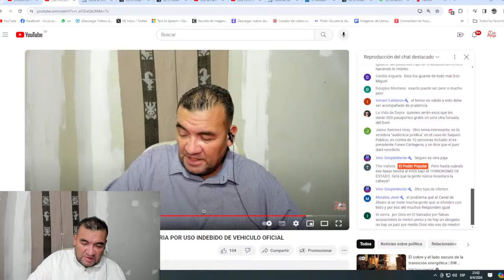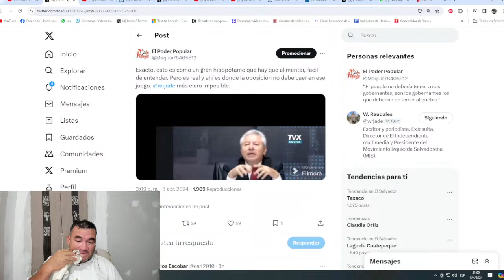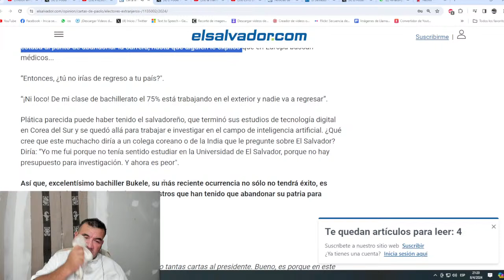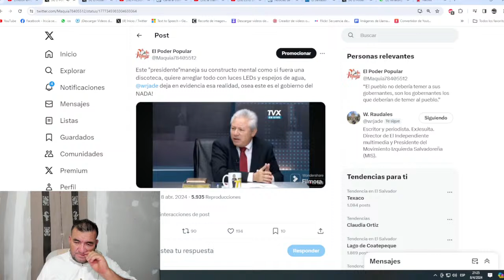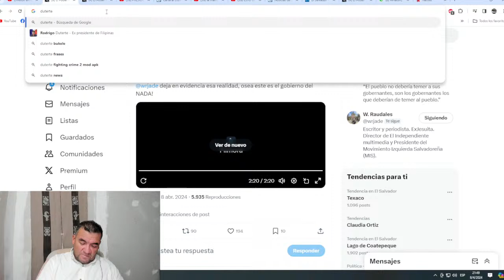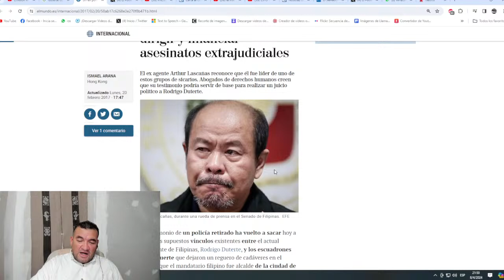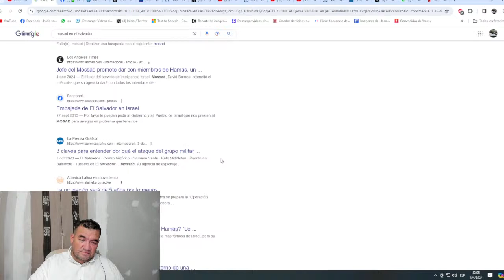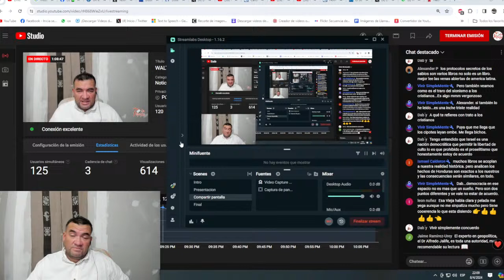WALTER RAUDALES ARREMETE CONTRA EL PRESIDENTE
En directo:

Donaciones:
MIGUEL ANGEL SERRANO CLAVEL
BANCO AGRICOLA